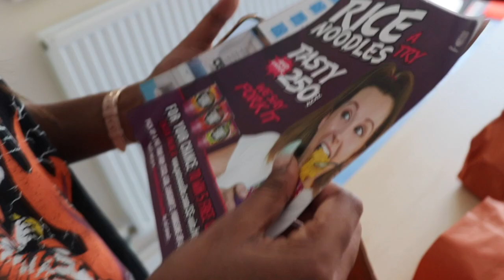The Next Stage In Life For This 18 Year Old | Emotional Vlog | Rathu_sha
First ever lifestyle vlog on my channel which is in English. What's it like moving out for Uni? - Watch to find out!

Please, like, share, subscribe & leave a comment down below with any feedback, or what sort of video, where you would like me to try food from, or what you would like me to make next.